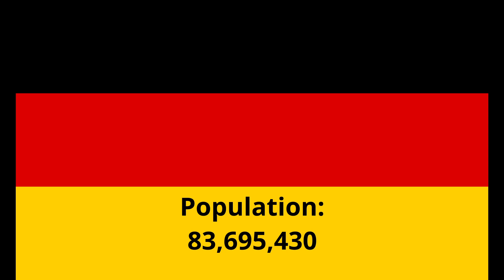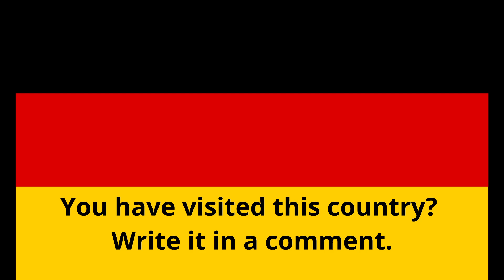National Anthem of Germany - Deutschlandlied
National Anthem of Germany. Flag and basic informations.